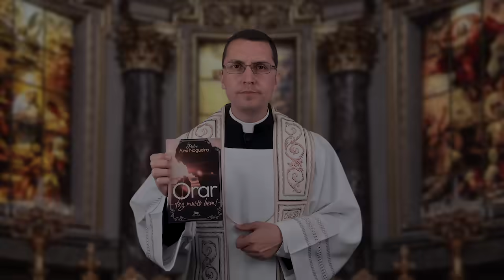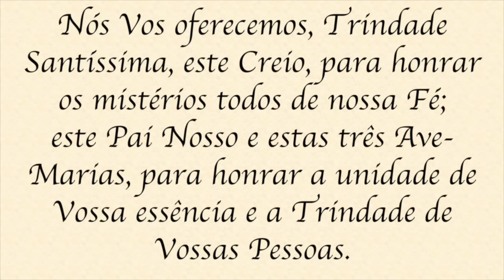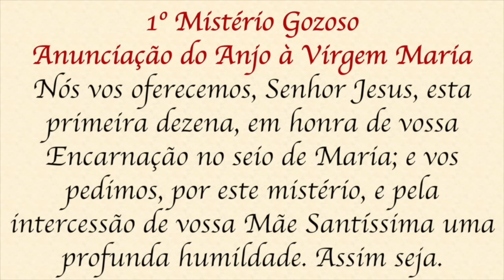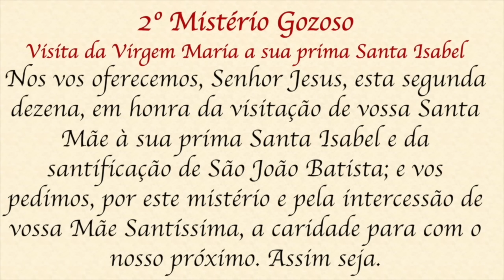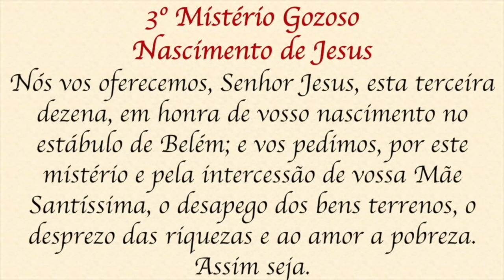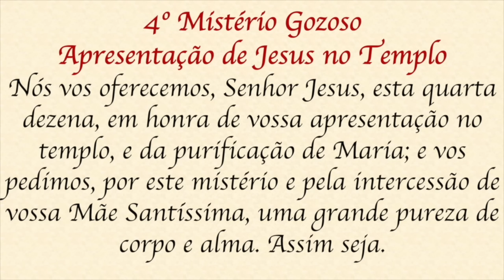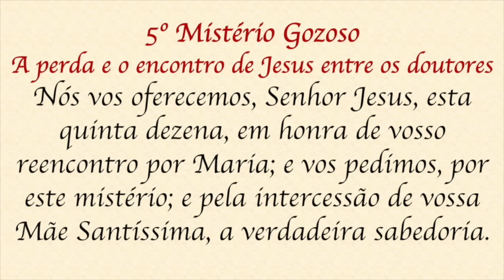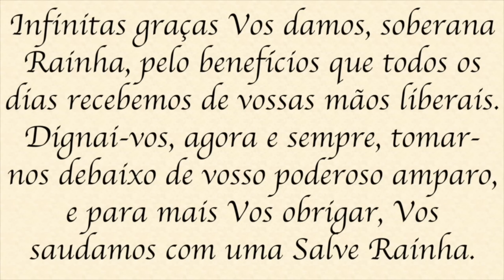Santo Terço - Sábado - 13 de abril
Adquira o livro do Padre Alex Nogueira 👇🏻